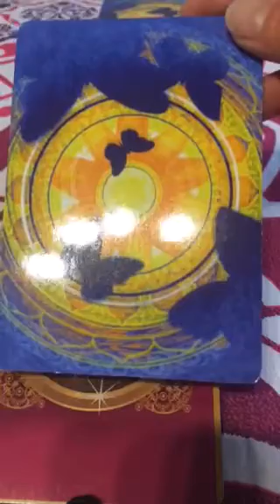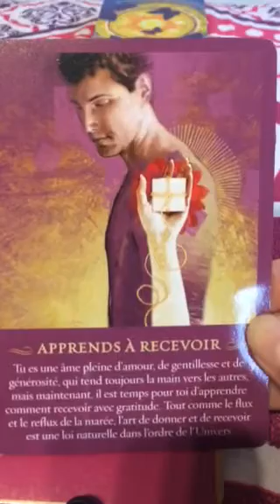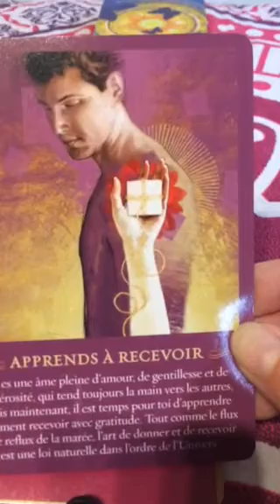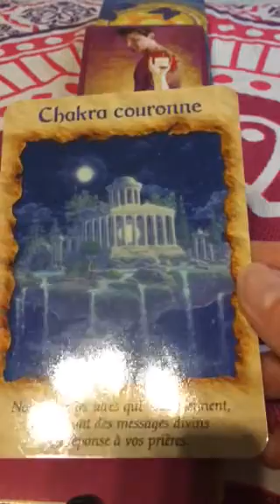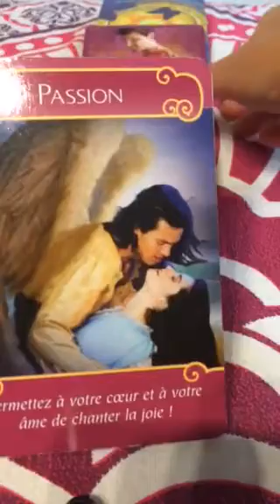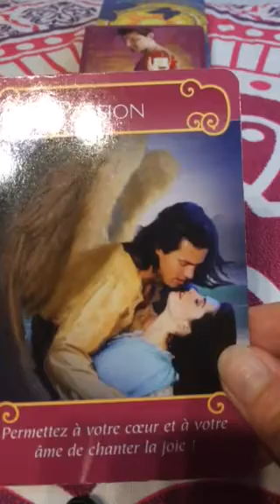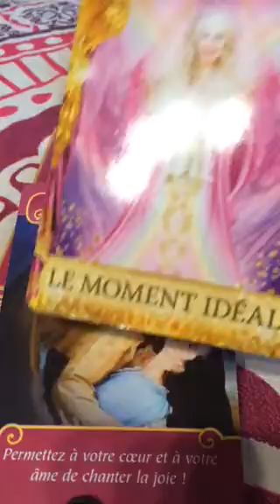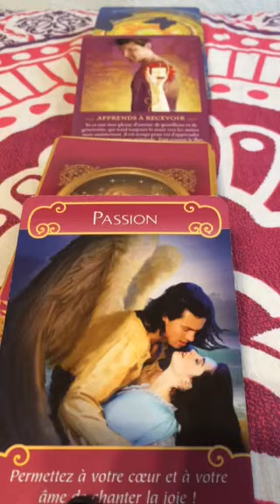Guidance ✨Octobre Signe de Terre ✨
✨Taureau Vierge Capricorne ✨

BOn Mois d' Octobre à Tous

Pour me joindre voici ma page Facebook ou Via mon site web

A bientôt Mich' aile 🙏